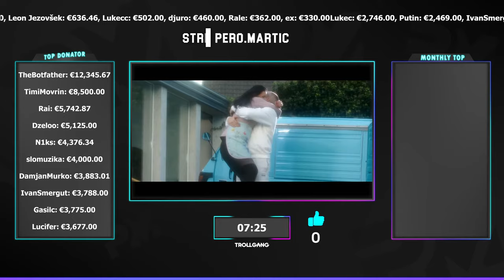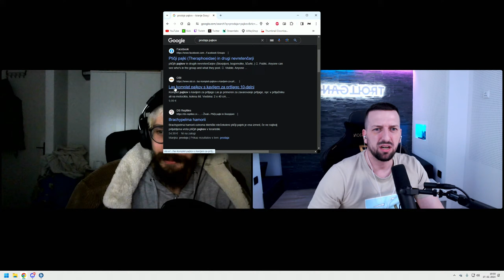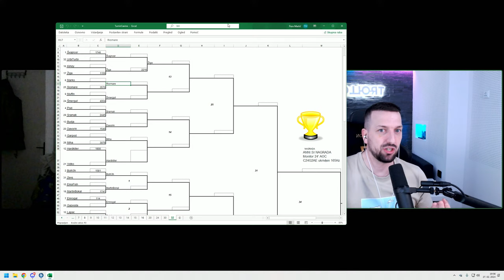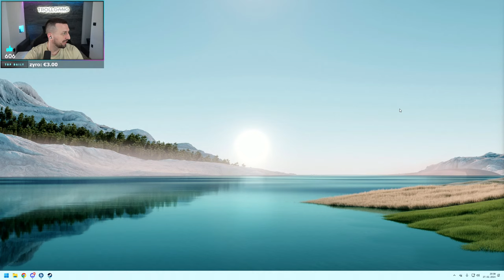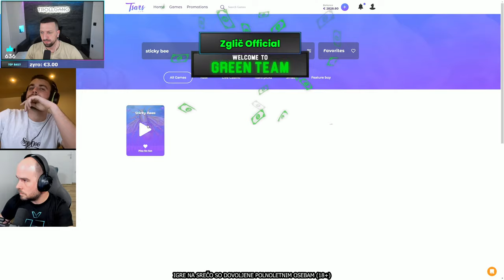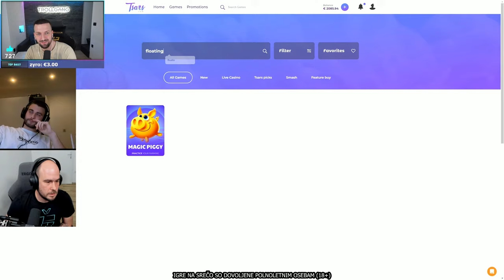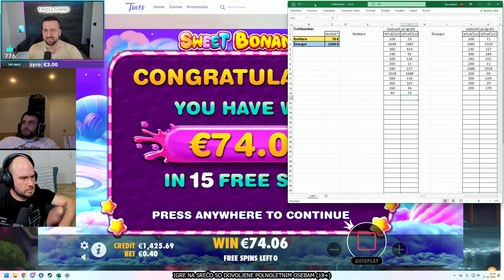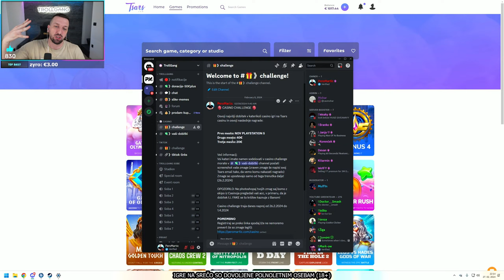XD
🥇 TheBotfather - €12,345.67
🥈 TimiMovrin - €8,500.00
🥉 ZeePlays97 - €5,742.87
4. dzeloo - €5,125.00
5. N1ks - €4,376.34
6. slomuzika - €4,000.00
7. MrBeast - €3,883.01
8. IvanSmergut - €3,788.00
9. Gasilc - 3,775.00
10. Lucifer - €3,677.00

MBO: GIGABYTE Z690 UD
CPU: Intel Core i9-13900K
GPU: Manli RTX 4090 24GB
RAM: 64GB 6000MHz DDR5
SSD: Samsung 970evo M.2 500GB, 2x Samsung 860evo 500GB
PSU: Antec 1000W Platinum Modular
CPU COOLER: NZXT Kraken x73
MNTR: LG 27GL850-B, LG 27GL850-B
KBRD: Logitech G915
MOUSE: Logitech G Pro
MOUSE PAD: Logitech G PowerPlay
HEADSET: 2x Logitech G Fits Wireless
CASE: Antec Torque
DECK: Elgato Stream Deck

MBO: Asus Rog Strix Z590-E
CPU: Intel Core i9-11900K
GPU: ASUS RTX 3080
RAM: Corsair DDR4 16GB
SSD: Samsung 860evo 500GB
PSU: Corsair CS850M
MNTR: Asus PG279Q
MICROPHONE: Shure SM7B
MIC ARM: Blue Compass
CAPTURE CARD: Elgato 4K60 PRO, Elgato Cam Link